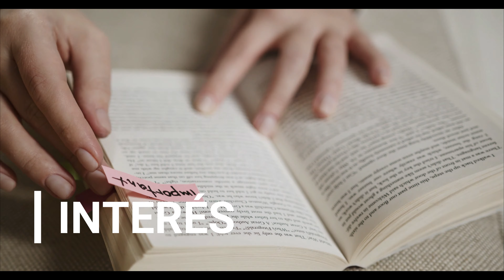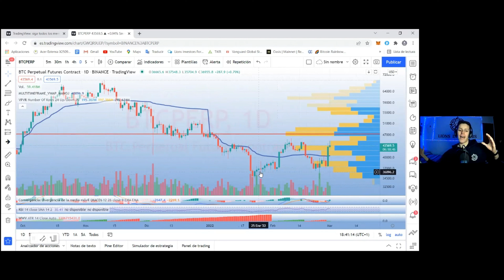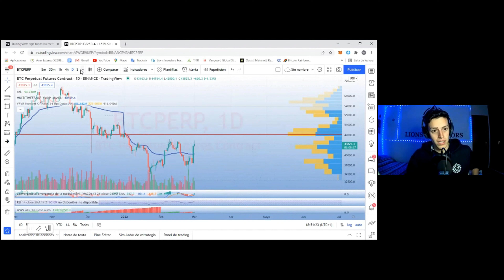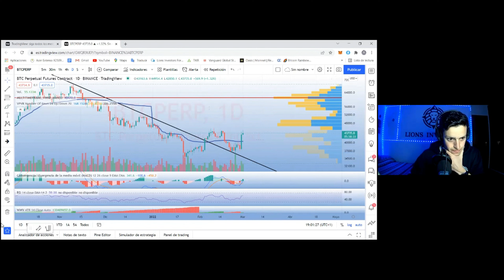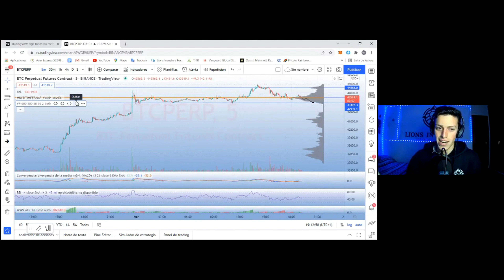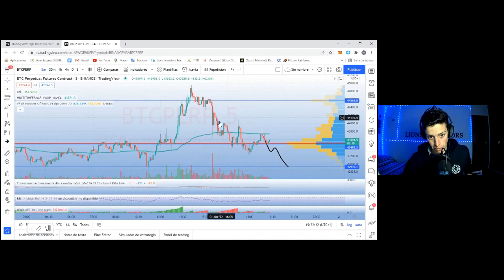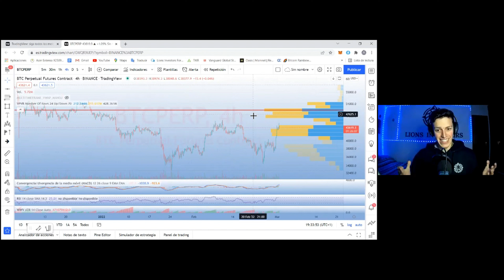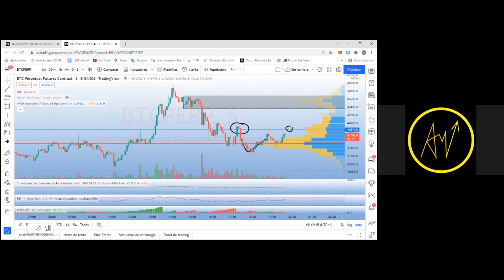Como APRENDER a leer el VOLUMEN y MEJORAR EN EL TRADING 2023 💰📊 Trading ( Masterclass de volumen )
🔥🔥📝📝 Masterclass de VOLUMEN dada a la comunidad de @MinimalTrading en la que APRENDERÁS a usar dicho INDICADOR a la hora de hacer ANÁLISIS TÉCNICO 📝📝🔥🔥

🦁 ¡ QUE HAY LEONES ! ➡➡ 0:00

🎬🎥✅ MASTERCLASS VOLUMEN ➡➡ 0:45

💎💎 ¡ GRACIAS ALEX, GRACIAS LEONES ! ➡➡ 1:15:15

Trading
Volumen
Volumen en el trading
Bitcoin
Btc